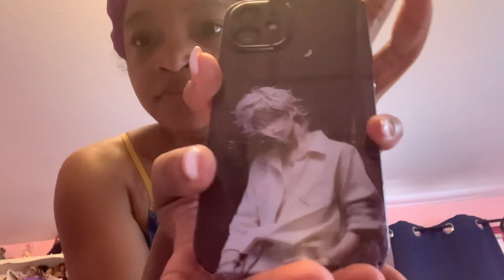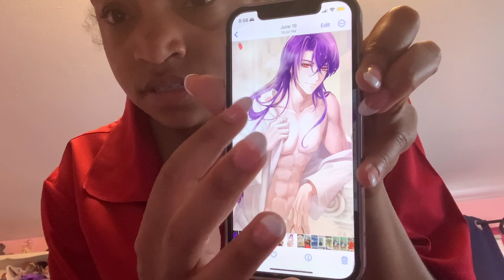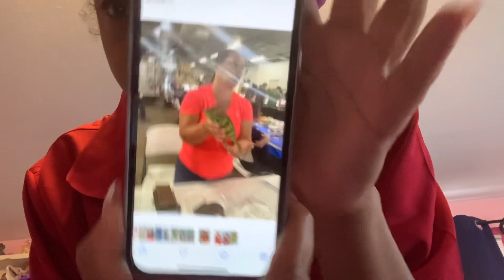Talking about my hair next hair style/color/plus the reptile show-vlog Thursday